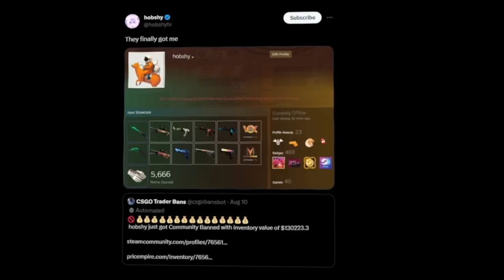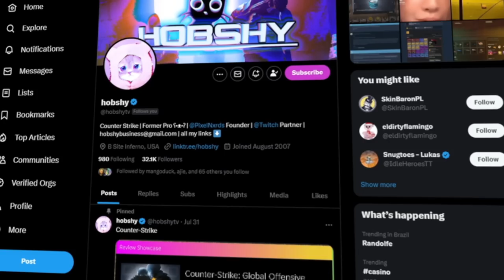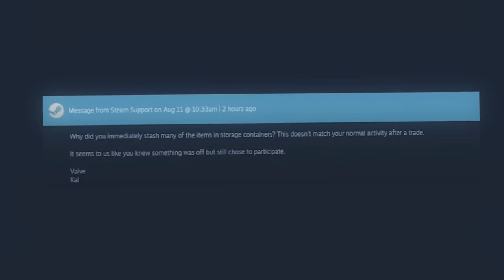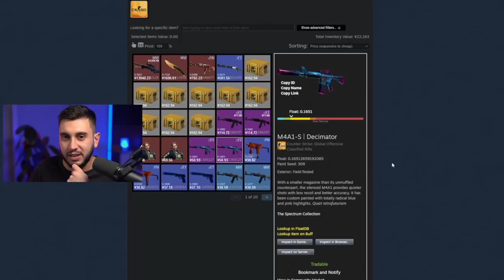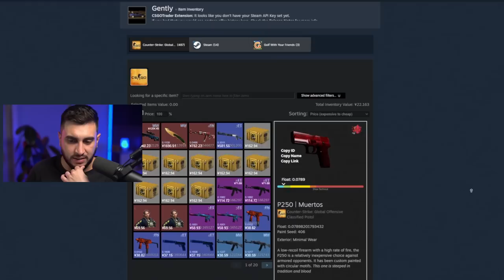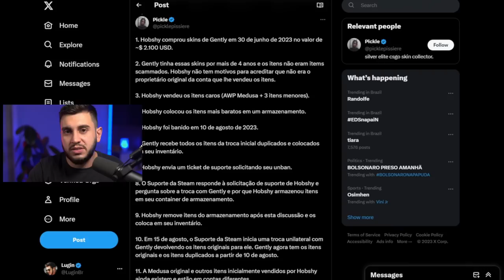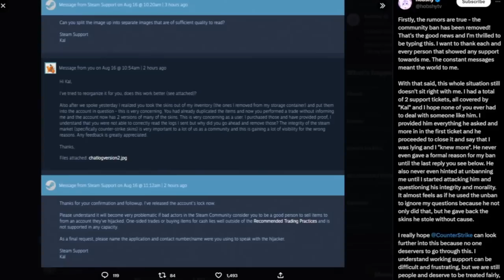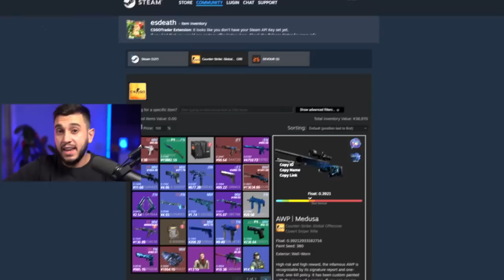VALVE DUPLICANDO SKINS NOVAMENTE